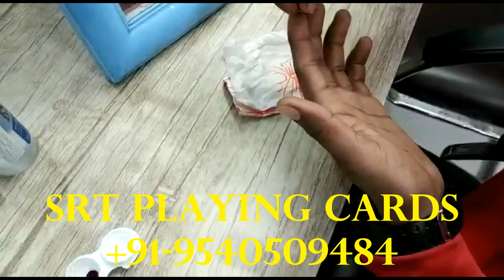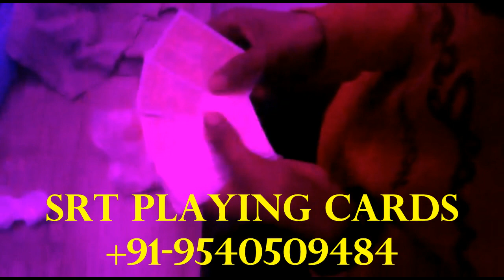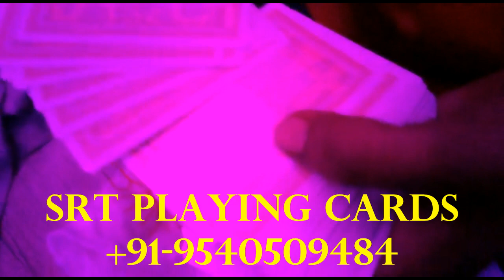Markings on Marked Cards